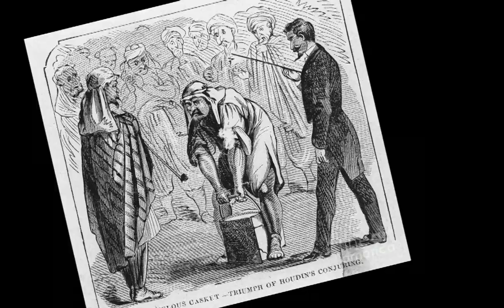1856 – Birth of Nikola Tesla